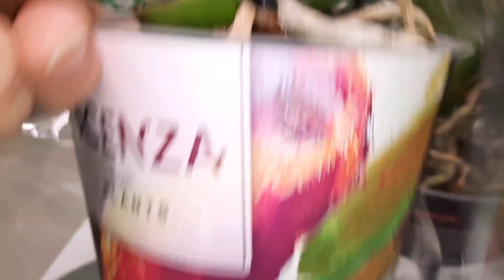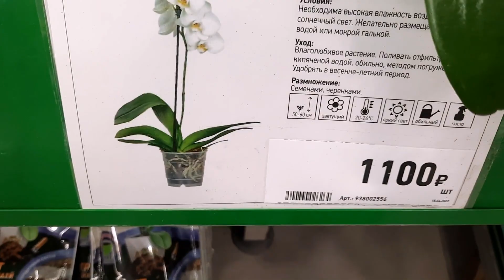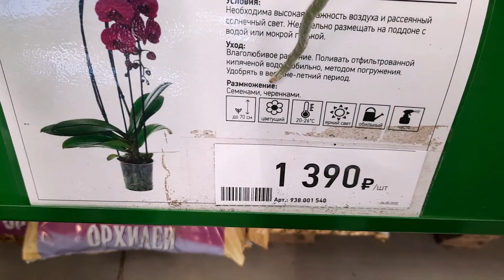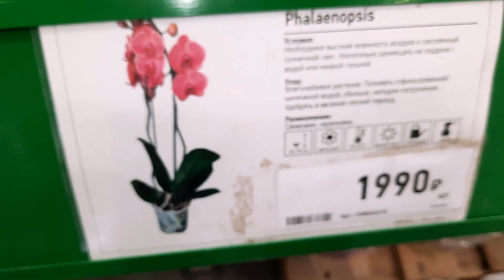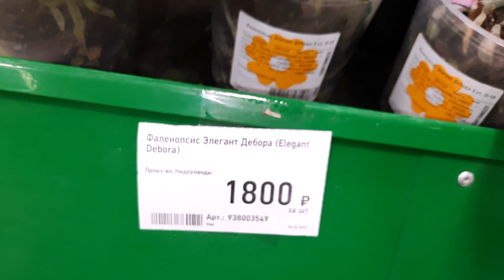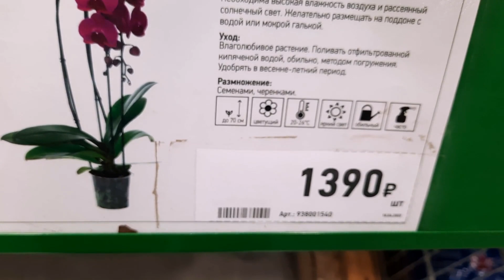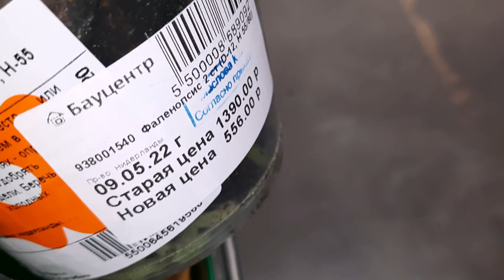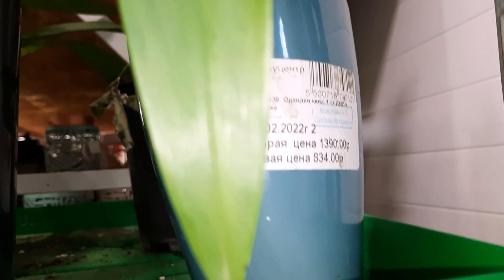ОБЗОР ОРХИДЕЙ В БАУЦЕНТРЕ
КРАСНОДАР.РОСТОВСКОЕ ШОССЕ.БАУЦЕНТР.ОБЗОР ОРХИДЕЙ.